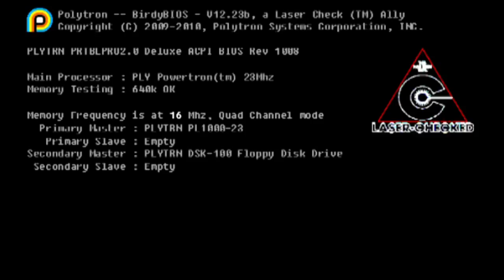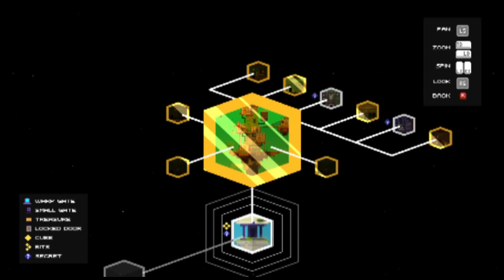Fez PWNS The KILRnerdGamerz 01: "Pwn In Three Dimensions"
Just when you thought the world was a simple, happy place - reality strikes!!

KILR Gamer & NerdGamer2K follow their marshmallow buddy, Gomez, who is in search of the Tesseract... um.. cube-shaped.. things... and loves to wear a magical fez. Why?

Because Fezzes are cool!